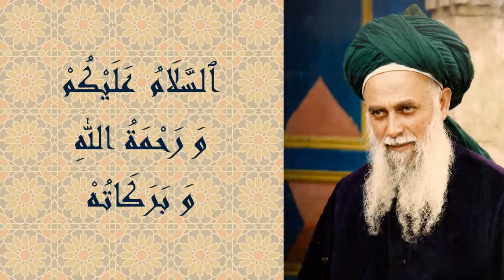Al Haqqania - Hakkaniyet - الحقانية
In this stern sohbat Mawlana warns the people of today of the punishment coming if they do not take care. It is the age of darkness and oppression foretold in the Quran. He then explains his new title - Al Haqqani - the one opposing oppression, the one giving everyone his rights.

Bu keskin sohbette Şeyh Efendi Hazretleri bugünün insanlarını dikkatli olmamaları takdirde gelecek olan cezalar hakkında uyardı. Bu karanlık ve Kuran'da önceden haber edilmiş olan zulüm çağıdır. Daha sonra yeni ünvanını açıkladı, El Hakkani, züllüme karşı olan, herkesin hakkını veren kişi.

في هذا الصحبة الصارمة مولانا يحذر الناس اليوم من العقاب القادم إذا لم ينتبهوا . هذا هو عصر الظلام والظلم ذكر في القرآن الكريم . ثم شرح لقبه الجديد - الحقاني -- الشخص الذي يرفض الظلم ، الشخص الذي يعطي كل واحد حقه

Subtitles: عَرَبِيّ English Deutsch Español Türkçe